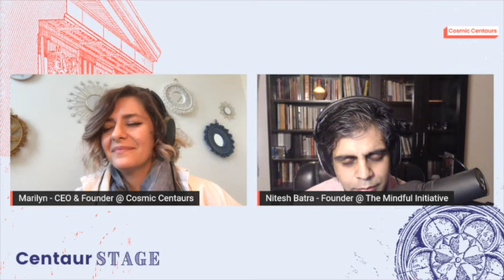CentaurStage​ Discussion with Nitesh Batra: Mindful Leadership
Episode 6: In this episode, Marilyn discussed mindful leadership with Nitesh Batra, a Mindfulness Teacher, Host of The Mindful Initiative Podcast, and a Certified Compassion Cultivation Trainer. They explored what it means to lead mindfully, its benefits and impact on teams, organizations and classrooms as well as how it will shape the future of how we work and learn.
To read the key insights article visit:

About Centaur Stage
Produced by Cosmic Centaurs, Centaur Stage explores bold ideas about the future of work and learning. Each Thursday afternoon at 2:30PM UAE-time, Marilyn Zakhour, CEO & Founder of Cosmic Centaurs and host of Centaur Stage speaks to some incredible guests on LinkedIn Live to share insights, opinions, and perspectives about how we work and learn.